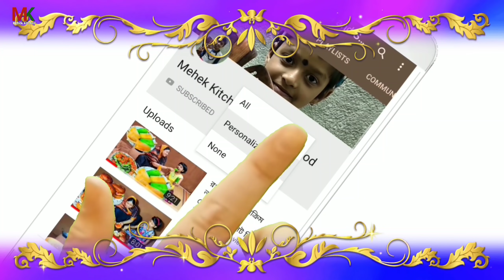"Potato Tacos" মাত্র একটা আলু আর আটা দিয়ে দারুন মজার পটেটো টাকোস,😲 potato tacos recipe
Potato tacos, মাত্র একটা আলু আর আটা দিয়ে দারুন মজার  পটেটো টাকোস এই উৎসবের মরসুমে খুব সহজভাবে আপনি এই পটেটো টাকোস টা বানিয়ে নিতে পারবেন, এটা খুবই হেলদি খাবার, এবং খুব ঝটপট বানিয়ে নেওয়া যায়